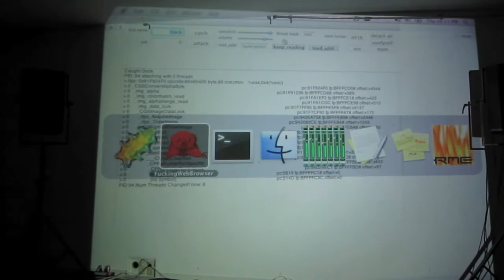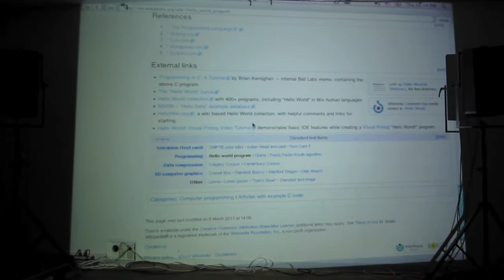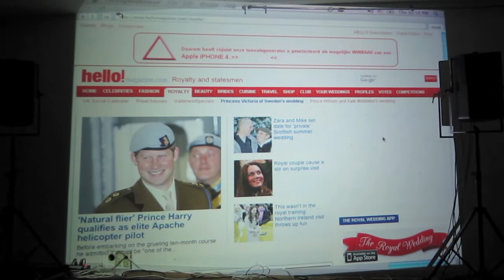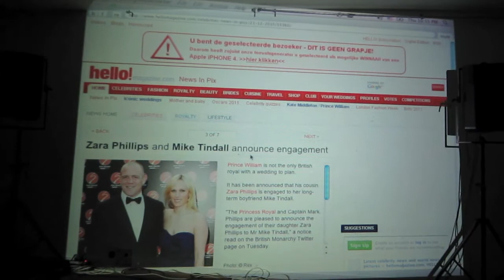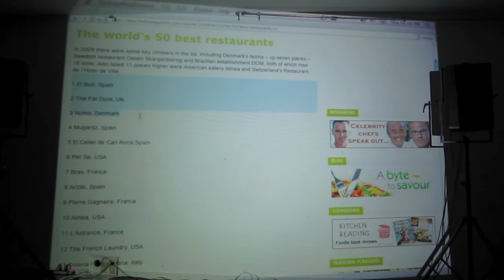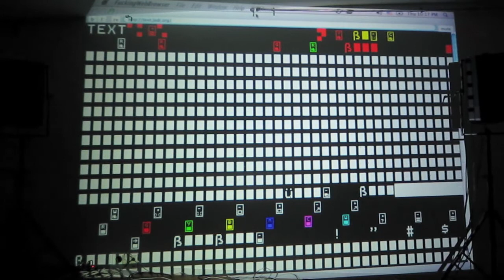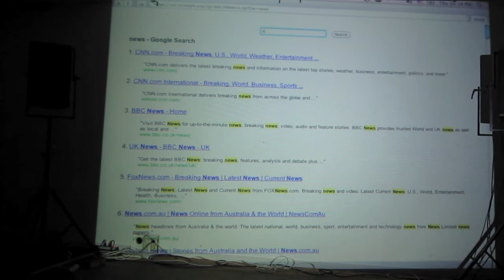Michael Takezo Chinen @ Loos, Den Haag (10.3. 2011)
Michael Takezo Chinen in Loos Studio, Den Haag, Netherlands.